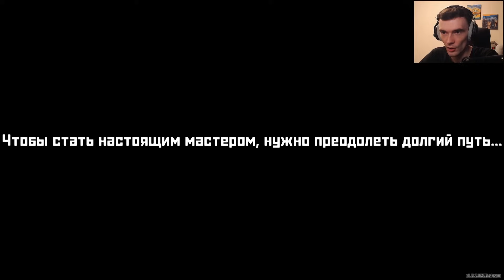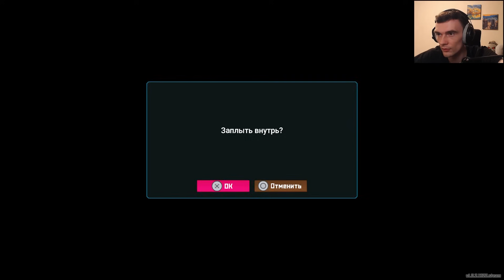Акула-гоблин // Dave the Diver #6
Dave the Diver прохождение
Акула-гоблин